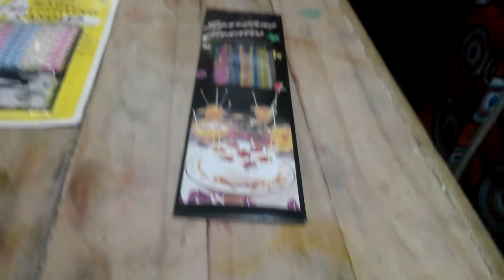Amazing Candles of OEG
Rotating Musical Lotus Flower Candle
Happy Birthday Letter Candle Set
Fountain Candle/ Fireworks Candle
Magic Relighting Candle
Sparkling Candle